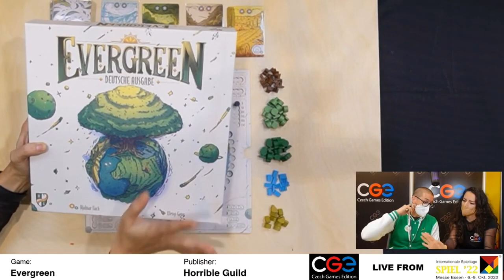Evergreen Preview with Horrible Guild!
Evergreen preview live at Essen Spiel 2022 together with the publisher giving us an overview of how it plays and what to expect about the game!